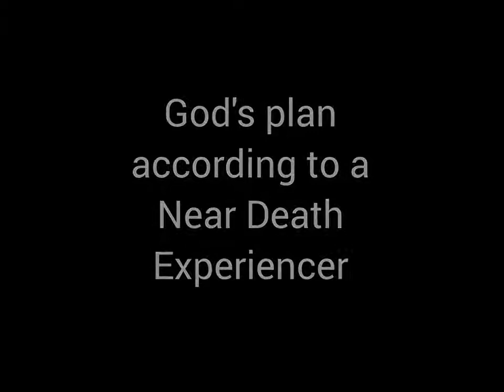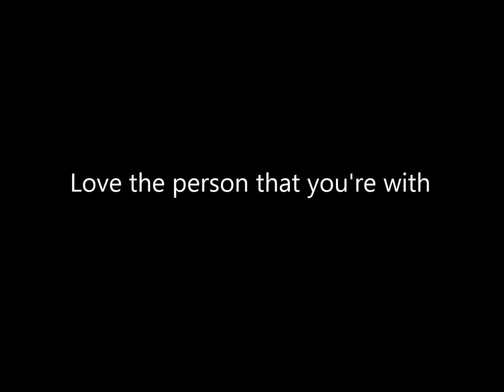NEAR DEATH EXPERIENCE - Gods Plan according to Howard Storm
If you want to know more about Howard Storm and his NDE you can watch this video